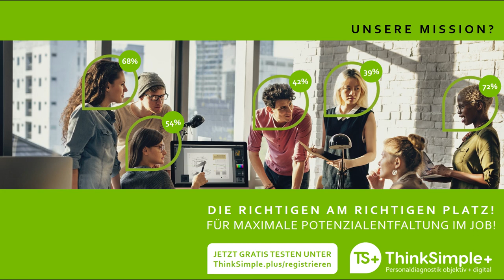ThinkSimple+ Tipps und Tricks für die Videoaufnahme 2021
Hier erzählt uns Katrin, auf was wir achten sollen, wenn wir eine Video in ThinkSimple+ aufnahmen wollen.